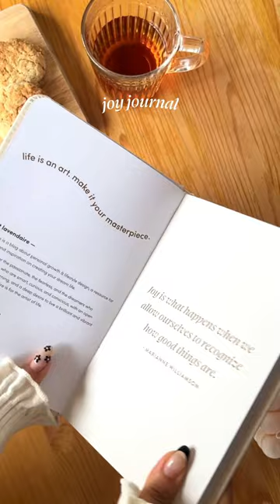unboxing my new JOY journal 🌼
Our Joy Journal is BACK—our daily journal to cultivate joy and gratitude in every day.

You can get our Joy Journal over at shop.lavendaire.com 🤗